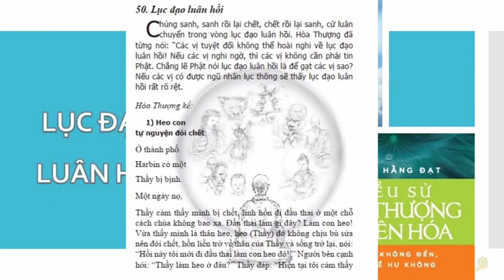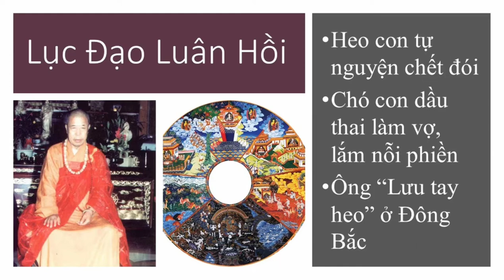Lục Đạo Luân Hồi - HT Tuyên Hóa Khai Thị - Chia Sẻ Phật Pháp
Từ khóa tìm kiếm: hoa thuong tuyen hoa,ht tuyen hoa,tuyen hoa,nhân quả luân hồi,khai thị hòa thượng tuyên hóa,hòa thượng tuyên hóa,hòa thượng tuyên hóa khai thị,Chia sẻ phật pháp,lục đạo luân hồi,HT Tuyên Hóa,lục đạo luân hồi là gì,lục đạo luân hồi có thật không,luân hồi nghiệp báo,luân hồi tiền kiếp,luân hồi chuyển kiếp có thật không,luân hồi báo oán,luân hồi báo ứng,luân hồi quả báo,bánh xe luân hồi,luân hồi chuyển kiếp,luân hồi có thật không,chuyển kiếp luân hồi